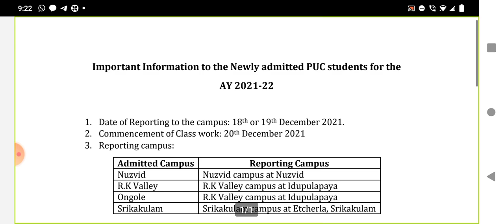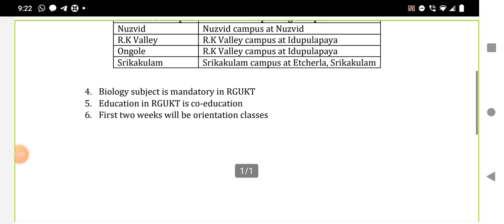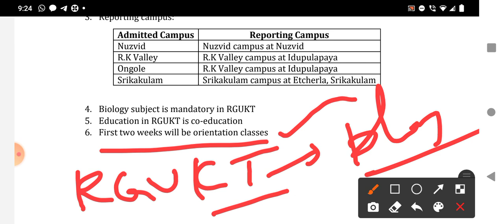Very Important- APIIIT Admissions 202 Newly Admitted students - MBiPC to All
Very Important- APIIIT Admissions 202 Newly Admitted students - MBiPC to All@bhaskarphotonacademy